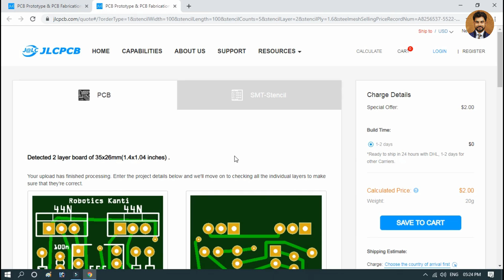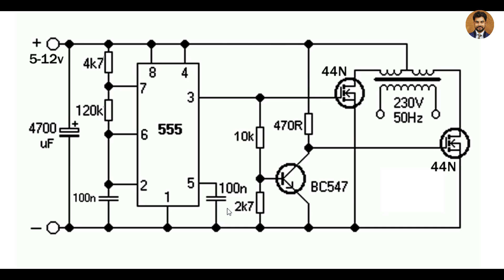how to make 100w inverter using 555 timer ic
JiaLiChuang (HongKong) Co., Limited, is the largest PCB prototype enterprise in China and a high-tech manufacturer specializing in quick PCB prototype and small-batch PCB production. With Over 10 years of PCB manufacturing experience, we’re able to provide cost effective solutions that deliver the highest reliability PCB products to customers faster.

Good News!